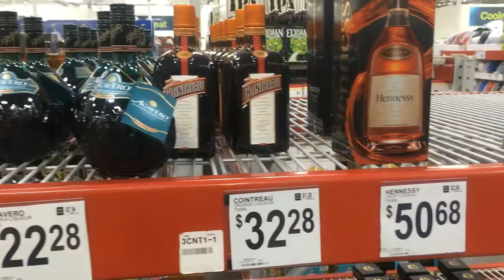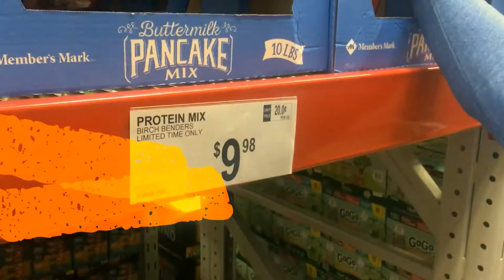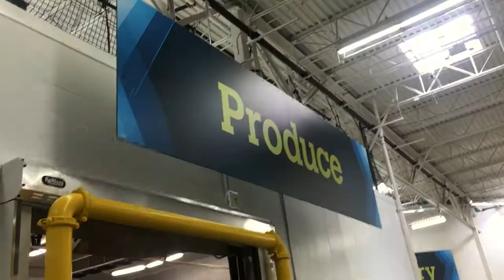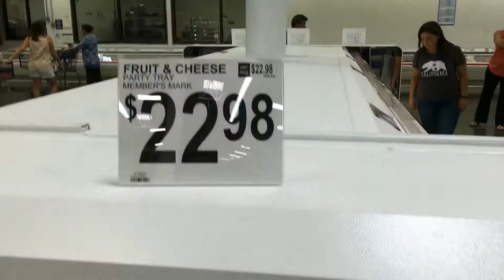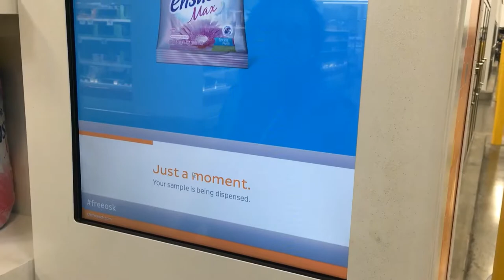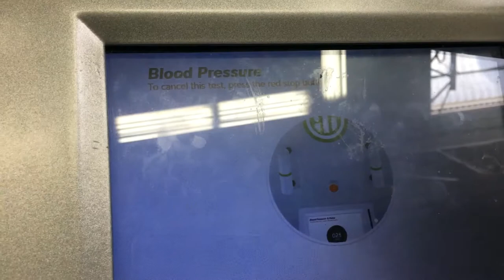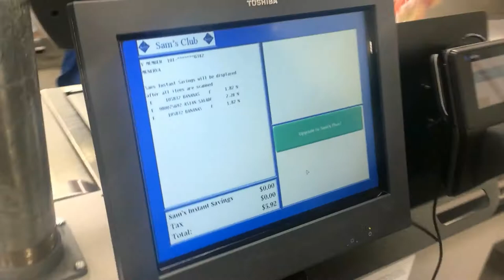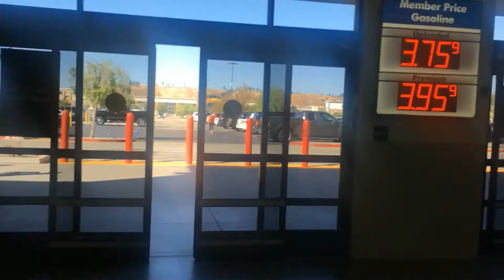Sam's Club Walk Thru - Buhay Amerika at iba pa!